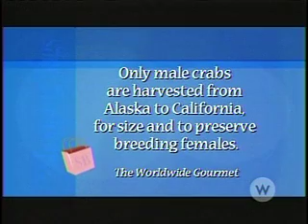Rendezvous Club Singles Valentines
Shopping Bags Valentines special featuring speed dating courtesy of Rendezvous Club singles in Vancouver BC RCLUB.CA